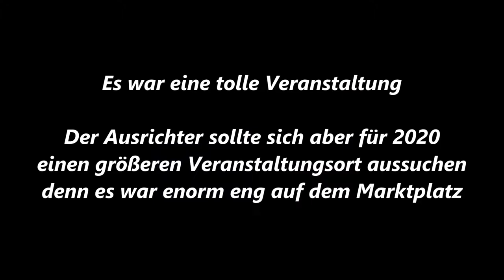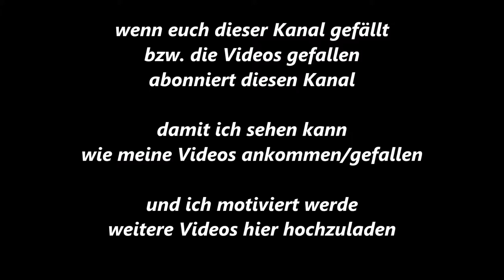Essen-Margarethenhöhe * Sonnenklar TV * Schlager trifft Pop * Chris Andrews 4 * 10.08.2019